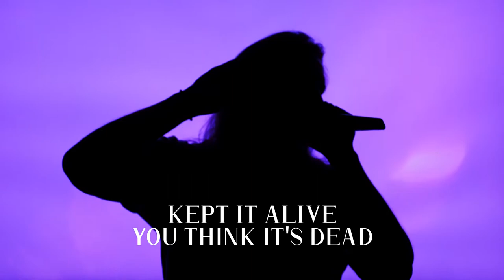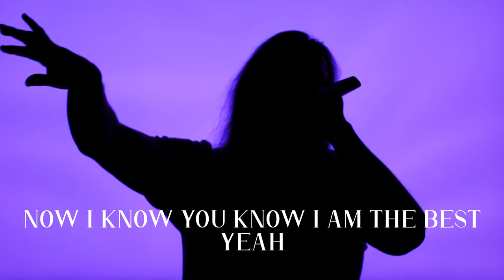Buggs - Dreamcatchers Remix (Live Performance)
Original record is on all platforms!

"Dreamcatchers" - Mike Carney ft. Buggs (Prod. By Cal Blac)

Follow everywhere @Buggs856 @Coco.Evolve @Carney.Music @Cal.Blac